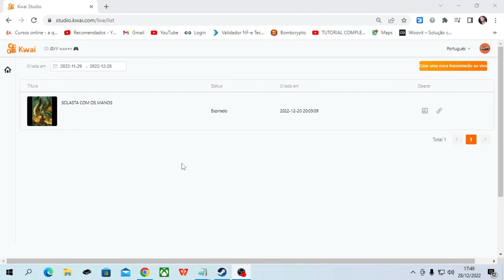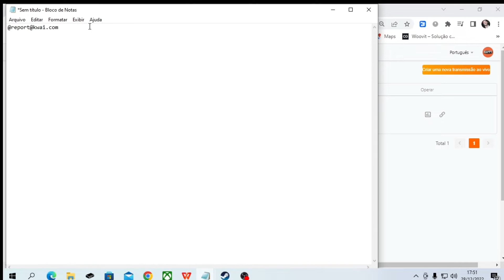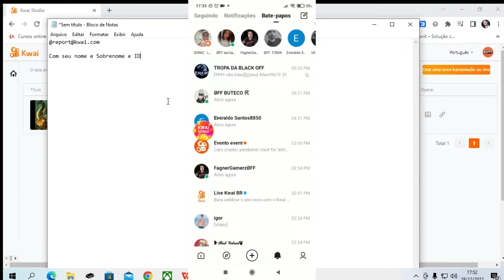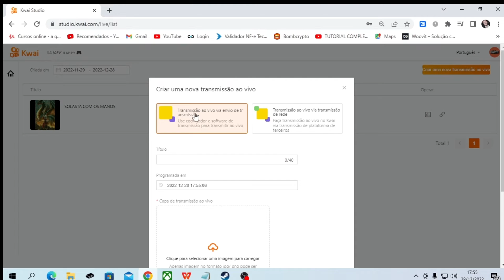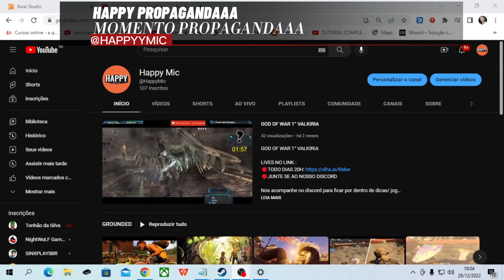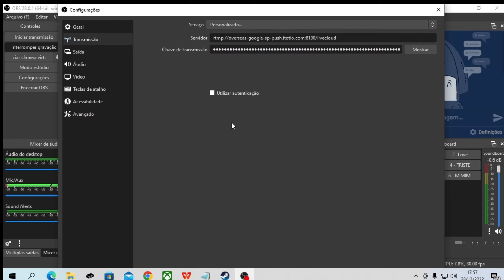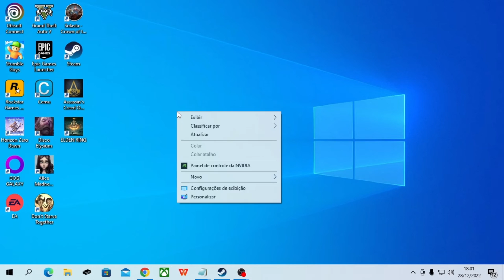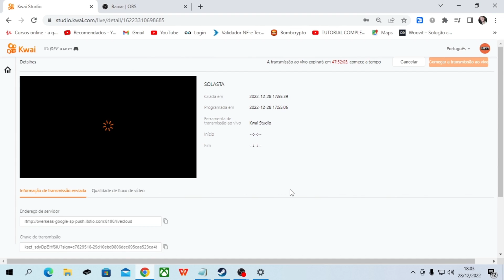COMO FAZER LIVE DO KWAI NO PC VIA OBS STUDIO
Olá, pessoal! Fiz este vídeo para ajudar quem quer fazer live no Kwai com PC. Dessa forma, facilita muito a vida. Caso você não tenha conhecimento do OBS, vou deixar o link de algumas pessoas que assisti na época que eu estava aprendendo.

00:00 O QUE ESPERAR DO VIDEO
01:15 2 PIORES DESVANTAGENS LIVE NO KWAI PC
02:27 TEM COMO GANHAR PRESENTES NA LIVE DO PC ?
02:57 COMO PEDIR PERMISSÃO DE LIVE
05:09 KWAI STUDIO
06:32 CRIANDO A LIVE DO PC NO KWAI
07:36 - CONFIGURANDO KWAI NO OBS STUDIO

Site com os E-MAILS DO KWAI

Acompanhe-nos no Discord para ficar por dentro de dicas, jogar conosco e ser notificado sobre jogos GRÁTIS - sim, você ouviu direito, jogos de graça! Além disso, receba alertas sobre transmissões ao vivo e muito mais.

MEU SETUP
FONE:
Havit HV-H2232d

PROCESSADOR
AMD Ryzen 7 5700G